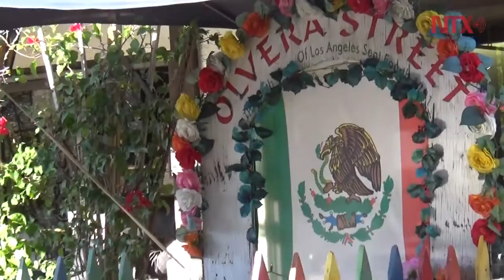Deportación masiva, una repetición en la historia de EUA: catedrático de California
El Gobierno del presidente estadounidense Donald Trump prepara una gran deportación de inmigrantes mexicanos, aunque no seria la primera vez que ocurre en Estados Unidos, asevero el académico Armando Vazquez Ramos